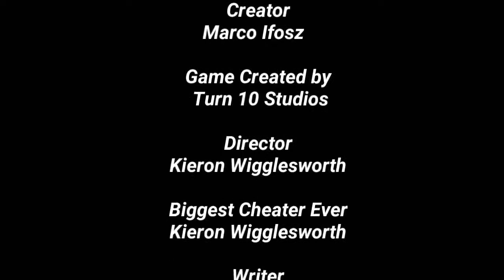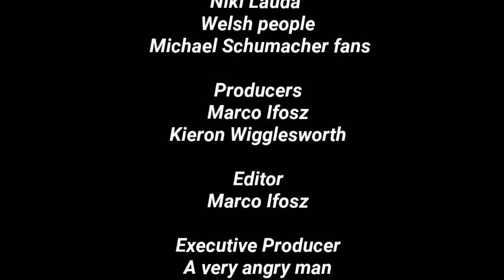Top Gear Forza: Series 2 - Episode 1: New Year's Special 2018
In this episode, Marco and Kieron take two superccars for a cruise of the Riviera.

Original YouTube views: 201